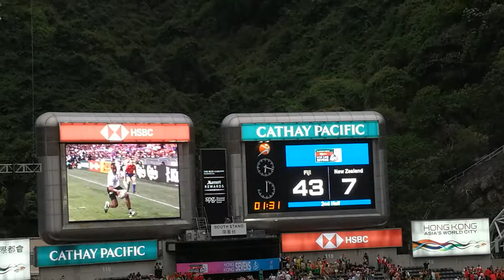Fiji vs NZ,HK 😱😨 フィージーがどれだけ強いか…これは対ニュージーランド戦ですが…(・・;)